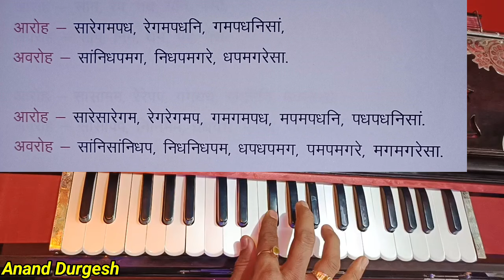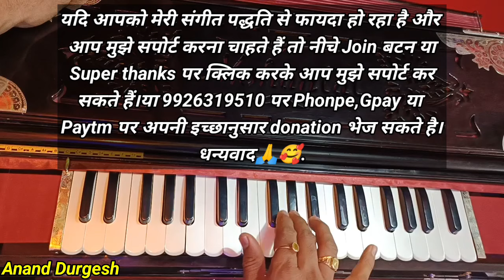Vocal & Harmonium | Lesson-4 | अलंकार | थाट बिलावल | ताल तीनताल | Tempo-100 BPM @Anand Durgesh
मेरे प्रिय मित्रों और संगीत साधकों आप सभी को जय श्री गुरूदेव🙌🥰🙌
मैं 'आनंद दुर्गेश' आप सभी प्रिय साधकों का अपने यूट्यूब चैनल पर तहे दिल से स्वागत करता हूं।प्रिय साधकों इस चैनल पर आपको ऐसा संगीत सुनने को मिलेगा जो आपको स्वयं से जोड़ेगा।संगीत को बहुत ही आसान तरीके से आप लोगों तक पहुँचाने का मैं प्रयास कर रहा हूँ।यह संगीत आपको परम् शांति और आनंद देने वाला होगा।वास्तव में ये मेरी आत्मा की आवाज है।संगीत जन-जन तक पहुँचे यही मेरा प्रयास है।आप भी लोगों तक इस संगीत को पहुँचाने में मेरी मदद करे,वीडियो या चैंनल की लिंक को ज्यादा से ज्यादा शेयर करे।आप चैनल को सब्सक्राइब जरूर करे।ताकि संगीत से जुड़ी आगे की सारी जानकारियां आपको मिलती रहे।मेरा एक और चैंनल है,जिस पर आपको मेरे द्वारा गाये गए मधुर भजन सुनने को मिलेंगे,जिन्हें सुनकर आप ईश्वर भक्ति में डूब सकते है,इसलिए मैंने उसे "ईश्वरीय संगीत" नाम दिया है।आप चाहे तो उस चैंनल को सब्सक्राइब कर सकते है,उसकी लिंक नीचे उपलब्ध है।

👉Yadi aap mujhe donation ya koi bhi guru dakshina bhejna chahte he to 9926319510 par Phonpay ya Paytm par bhej skte hain.
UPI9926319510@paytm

Account Holder: DURGA PRASAD NAGAR
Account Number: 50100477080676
IFSC: HDFC0007632
Branch: PACHORE
Account Type: SAVING

👉Mere facebook page se judne ke liye niche di gai link par click kren👇👇👇

👉Mujhse instagram par judne ke liye niche di gai link par click karen👇👇👇

soulful sangeet durgesh

Soulful sangeet durgesh
Anand Durgesh
Durgesh Nagar
Harmonium lesson
Singing lesson
Learn Vocal
Thaat bilawal
Raag Bilawal
Classical music
Alankar lesson